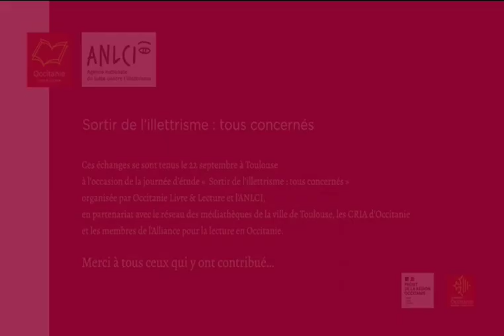Sortir de l'illettrisme : rencontre avec la chaîne des savoirs